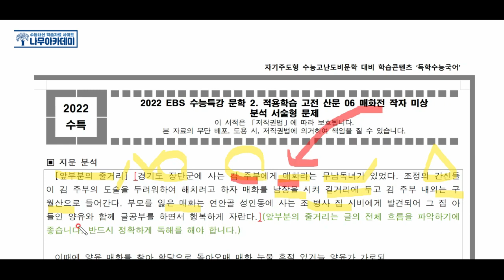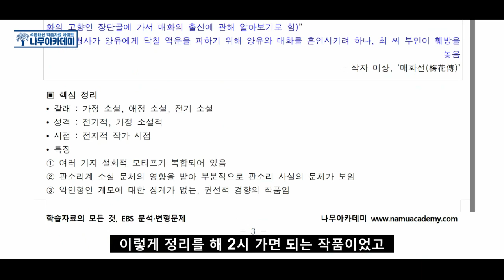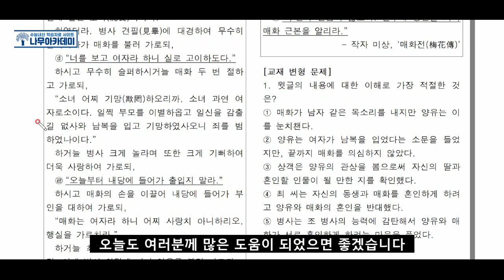[2022 EBS 수능특강] 문학 적용학습 고전 산문 6강 매화전 작자 미상 지문 분석 및 문제 풀이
이번 영상에서는 [2022 EBS 수능특강] 문학 적용학습 고전 산문 6강 매화전 작자 미상 지문 분석 및 문제 풀이를 해보았습니다!